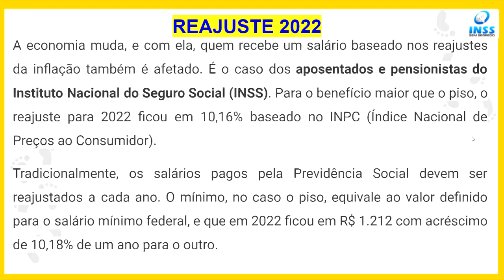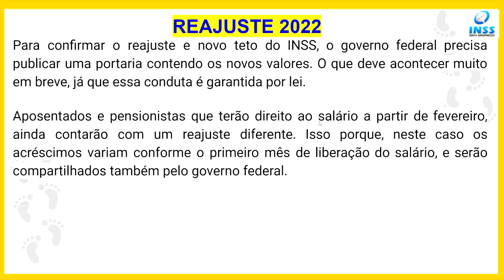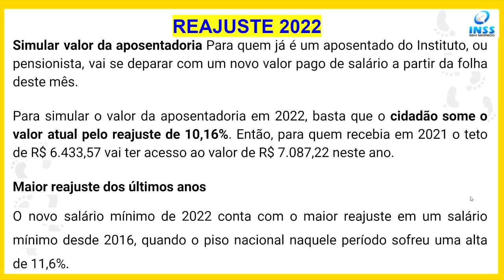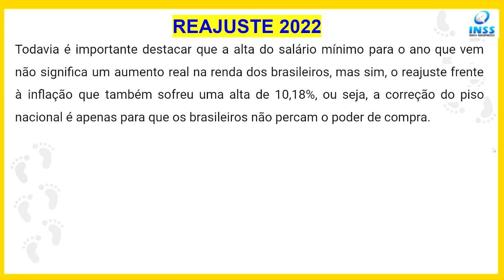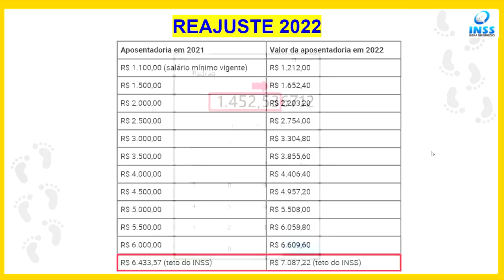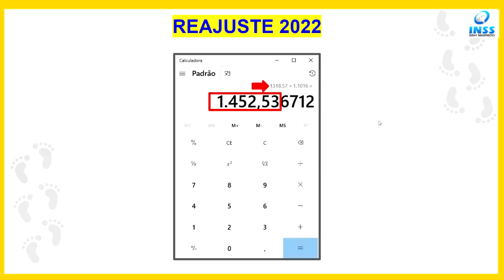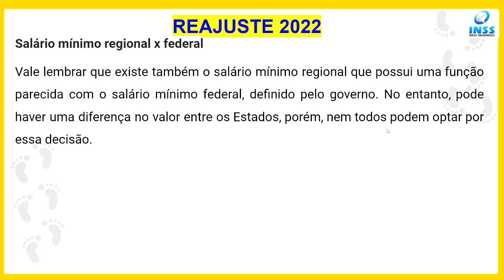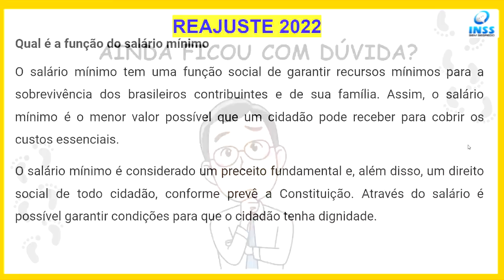AGORA É OFICIAL: REAJUSTE BENEFÍCIOS DO INSS 2022 - APOSENTADORIAS E PENSÕES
Os aposentados e pensionistas do Instituto Nacional do Seguro Social (INSS) que recebem mais de um salário mínimo terão aumento de 10,06% em 2022. O reajuste segue a variação do Índice Nacional de Preços ao Consumidor (INPC) de janeiro a dezembro de 2021, divulgado pelo Instituto Brasileiro de Geografia e Estatística (IBGE).